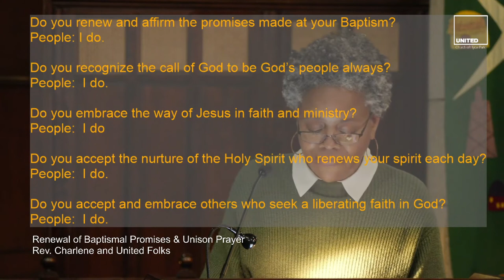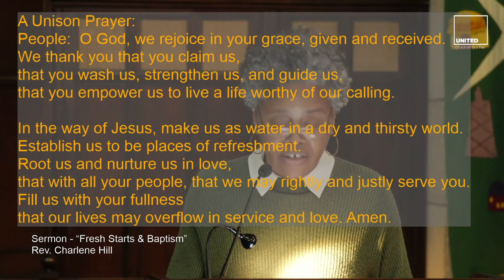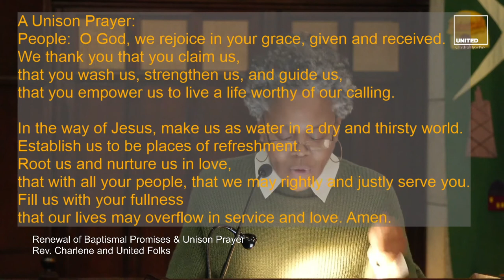"Fresh Starts & Baptisms” (Jan 10 2021)